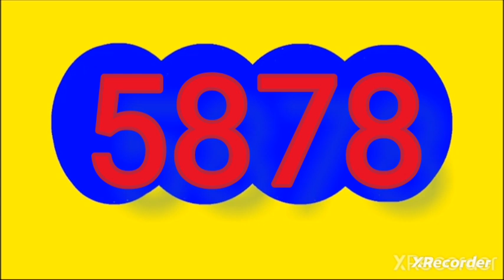26 de agosto de 2024